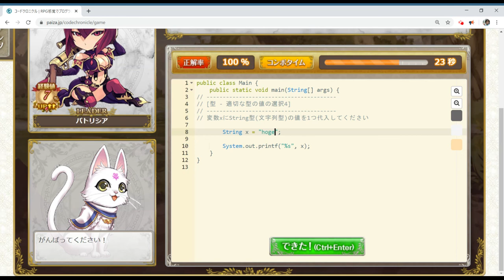【コードクロニクル】Java - STAGE6 人々と平和のために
コードクロニクルのJavaでプログラミングをもくもく学習しています。

STAGE6 人々と平和のために
6 - 1 もし・・・だったら
6 - 2 意外な展開
6 - 3 安らぎの条件
6 - 4 道を左右するもの